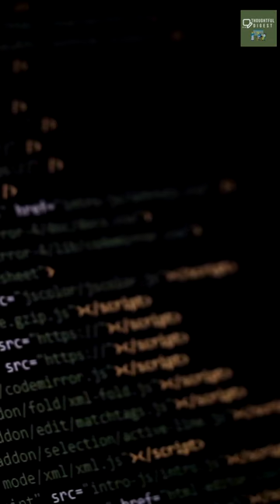What is Adaptation in Scrum?